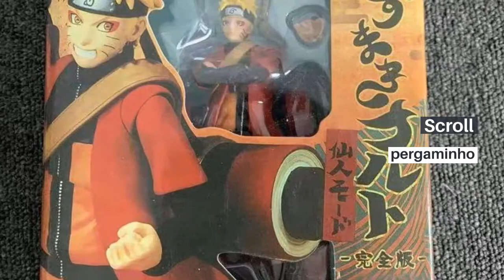Naruto SH Figuarts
Chegamos ao septuagésimo terceiro video do canal ACTSOLDIERS com o décimo mnono video da lista de mangás e desenhos: NARUTO.

Uma edição renovada do modo Uzumaki Naruto Sage, lançado anteriormente! Com cores repintadas para realçar o visual, esta é a edição definitiva da figura. Os acessórios também foram esculpidos recentemente, incluindo o casaco Happi, o pergaminho e as partes do braço. A impressão facial também foi melhorada!

5,50 polegadas (14 cm)
Feito de plástico
Edição renovada
Cores repintadas para melhorar a aparência
Os acessórios foram esculpidos recentemente
Conteúdo da caixa
Figura de naruto
Armas opcionais
Braços opcionais
3 emparelhar se mãos
3 expressões faciais
2 Kunai
Shuriken
Rasengan
Mão direita para Rasengan
Ficar de pé
Partes de braço dobrado
Rolagem
Bolsa de cintura

A renewed edition of the previously released Uzumaki Naruto Sage Mode! Featuring repainted colors to enhance the appearance, this is the definitive edition of the figure. The accessories are also newly sculpted, including the Happi coat, the scroll, and the arm parts. The facial printing has been improved as well!

Product Features
5.50 inches (14cm)
Made of plastic
Renewed edition
Repainted colors to enhance the appearance
Accessories are newly sculpted
Box Contents
Naruto figure
Optional arms
Optional upper arms
3 Pair if hands
3 Facial expressions
2 Kunai
Shuriken
Rasengan
Right hand for Rasengan
Stand
Folded arm parts
Scroll
Waist pouch